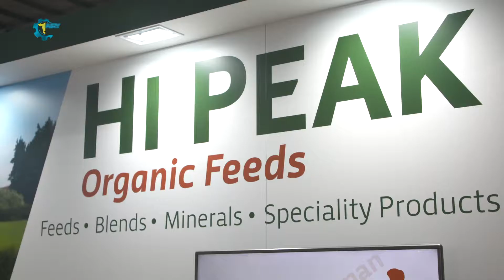Dairy-Tech TV - Rob Daykin, Hi-Peak feeds